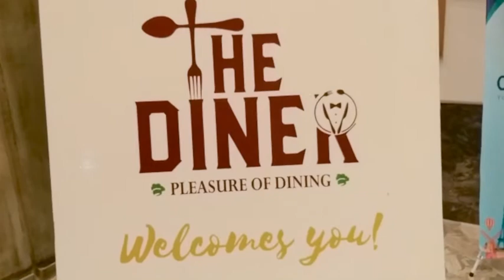The Diner| Sylhet|fine dining |New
Watch the tour of The Diner based in Sylhet, Bangladesh.